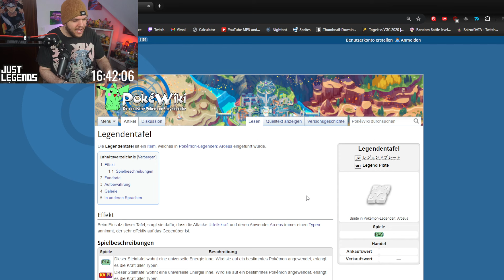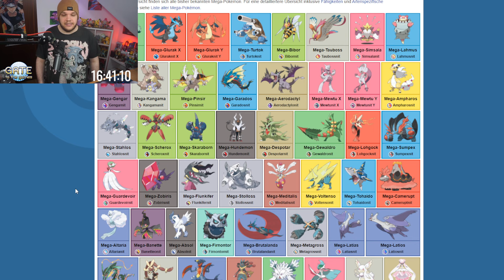Wird es tragbare Items in Pokémon Legenden Z-A geben?